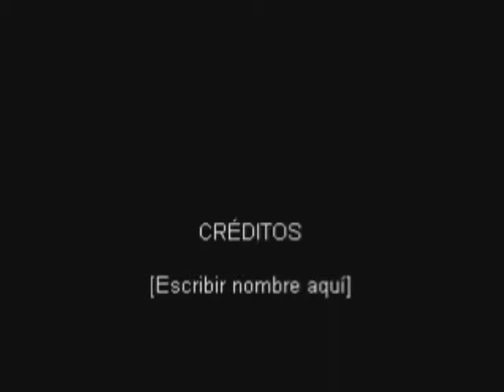NAVIDAD, 25 DICIEMBRE 2009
2DA PARTE ENTREGA REGALOS